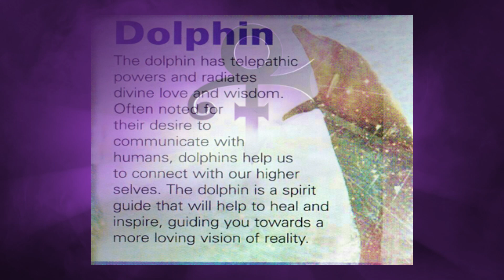Did Prince Become A Dolphin After He Died?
The Spiritual Significance Of Dolphin's And The Purple One... Evidence Is Shown In Many Ways, Thru. Songs, And Symbolism...
I Wish U Heaven.